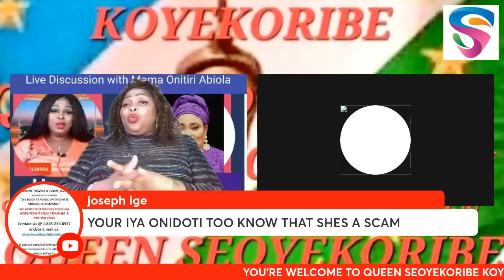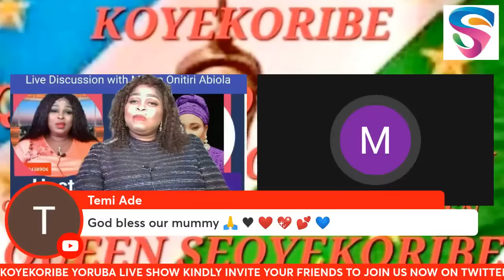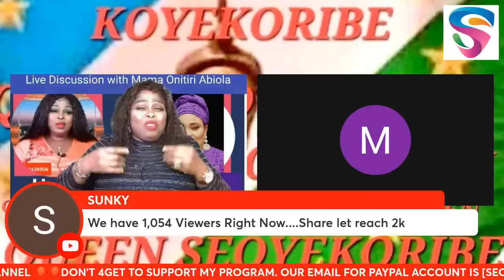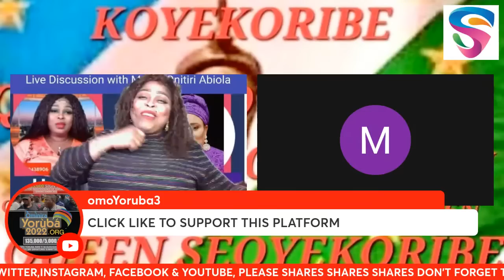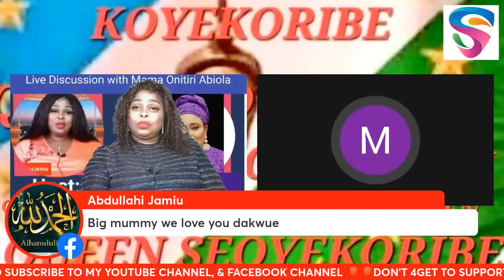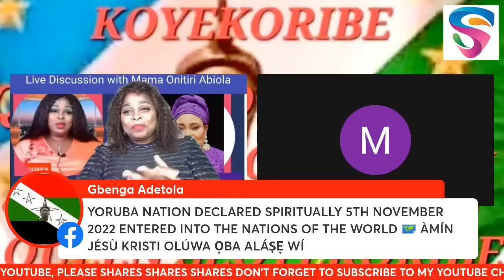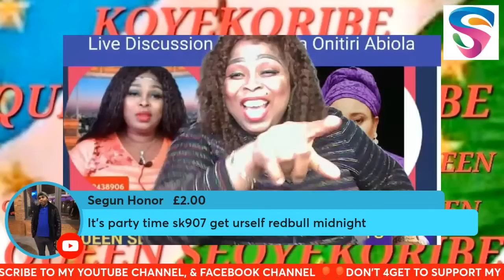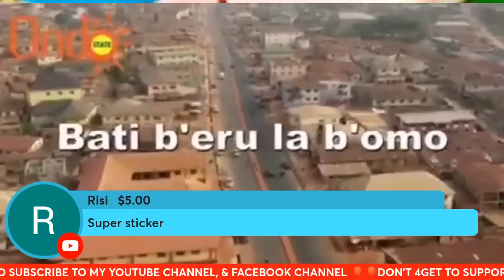CHIEF MRS ONITIRI ABIOLA ON GETTING TO KNOW ABOUT DECLARATION YORUBA-NATION 2022 [5/NOV/2022]